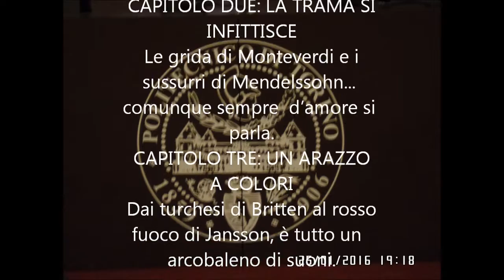Concerto del CUT ( corale universitaria di Torino )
Concerto al politecnico di Torino

Politecnico di Torino

CUT ( corale universitaria di Torino )

concerto "Libera la Voce"
 - A CHORAL TAPESTRY -

 Dal primo canone ai giorni nostri

In collaborazione con Amnesty International Piemonte, partecipa al concerto " Libera la Voce "

 CAPITOLO UNO: I PRIMI FILI DELL’ORDITO
 Dall’Abbazia di Reading a Banchieri da Bologna: quando le voci s’intrecciano e iniziano il ricamo.
 CAPITOLO DUE: LA TRAMA SI INFITTISCE
 Le grida di Monteverdi e i sussurri di Mendelssohn... comunque sempre d’amore si parla.
 CAPITOLO TRE: UN ARAZZO A COLORI
 Dai turchesi di Britten al rosso fuoco di Jansson, è tutto un arcobaleno di suoni.

Bis finale

25 gennaio 2016